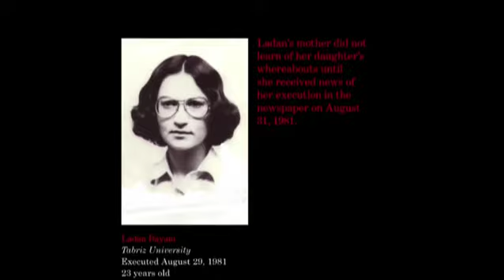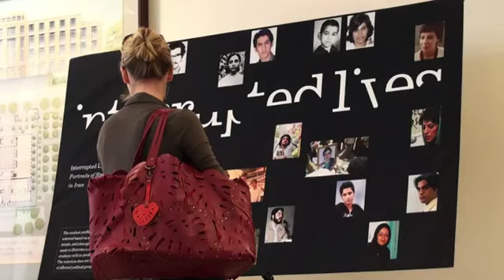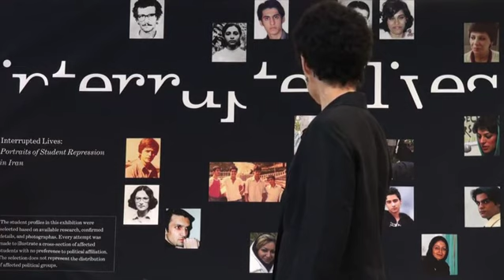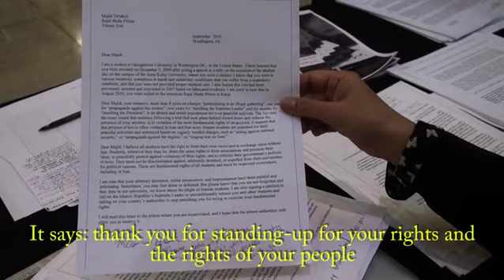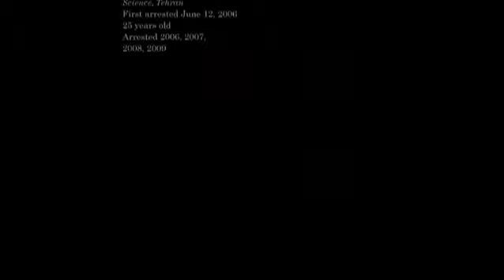Interrupted Lives Exhibition in Georgetown University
Interrupted Lives Exhibition in Georgetown University (Law School) Washington DC
English Version
by: Kian Amani